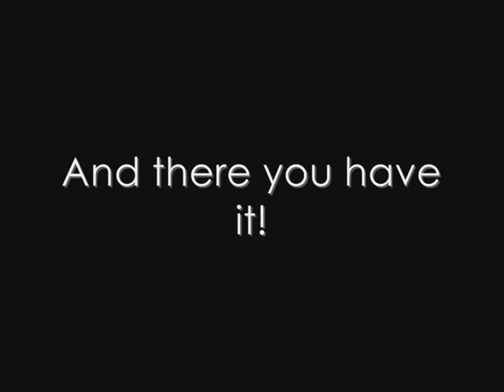Maxsie and the Plastic Bag...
Our baby, Maximillian, a Seal Tabby Point Siamese, playing with his favourite toy - a knotted up plastic bag.  He fetches better than our German Shepherd Dog does!

Video created from footage taken in December 06.

Music is:  "Sleigh Ride" by Leroy Anderson, and "Friday I'm in Love" by The Cure.  (I do not own that part of the audio content, and make no claim to it.)

Please note: WMG and UMG are disputing my fair use of the audio track over which they have copyright, so if it suddenly becomes muted, that's why.  ;)

We lost our beloved Max to kidney failure on 12 May 2009.  He was only three years old.